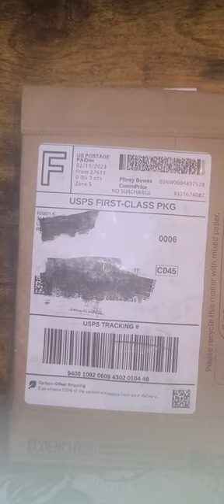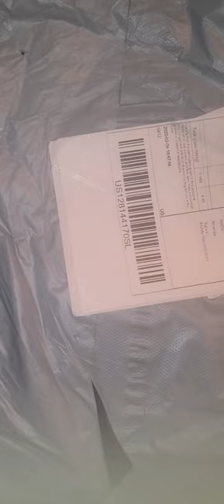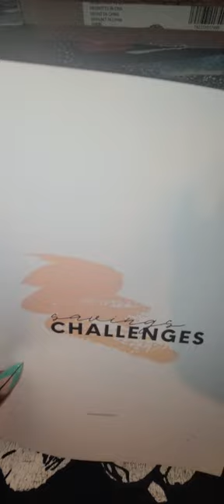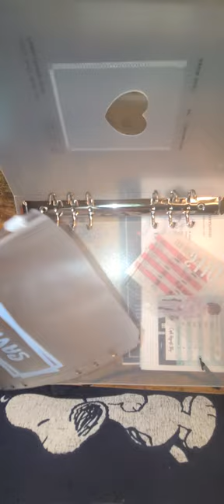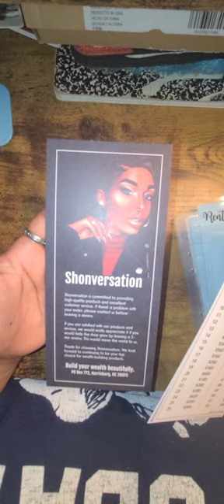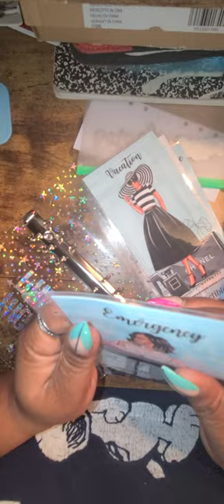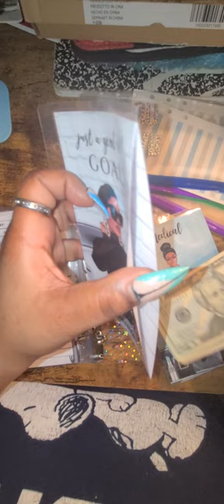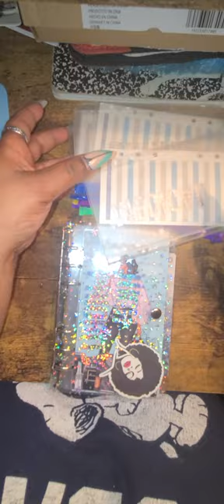Happy Mail w/@IntentionalLivingYT and a5 binder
Hello U Tube University we got 😊 mail

IG MICHELE SAKYI
Receipt Jar MICHSRT4P